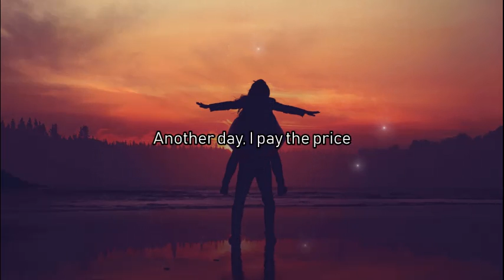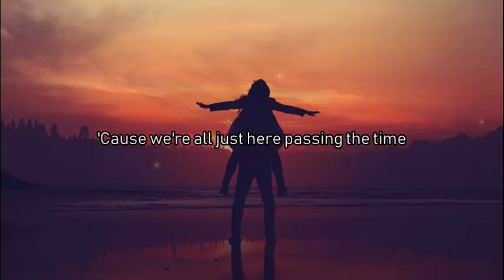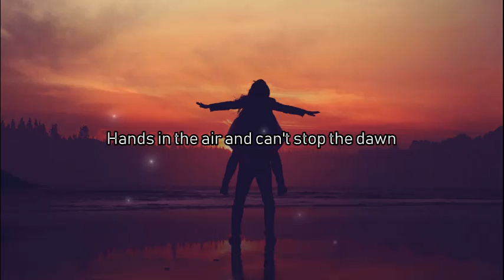Sigma ft. Louisa - Here We Go Again [ Audio + Lyrcis ]